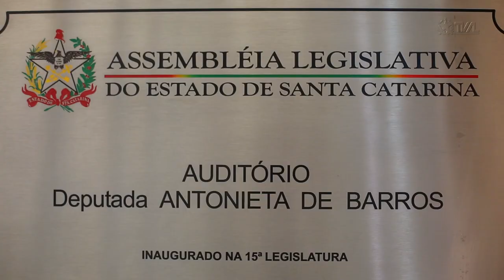É Notícia - Alesc sedia evento pró-vida no Dia Internacional da Mulher - 06/03/23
No Dia Internacional da Mulher, celebrado em 8 de março, a Assembleia Legislativa de Santa Catarina sedia o evento pró-vida “Escolha, pois, a Vida”. A iniciativa é da deputada estadual Ana Campagnolo (PL). A programação inclui  a apresentação das ações e dos resultados da CPI do Aborto encerrada em dezembro do ano passado e duas palestras pró-vida. O evento será realizado no Auditório Antonieta de Barros a partir das 19h e é aberto ao público.